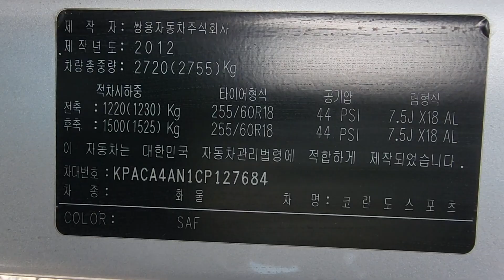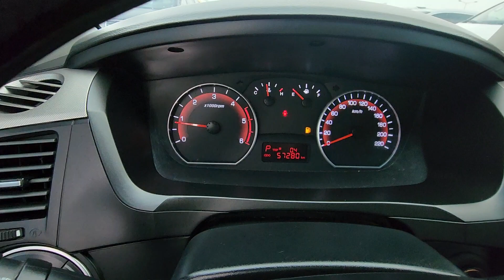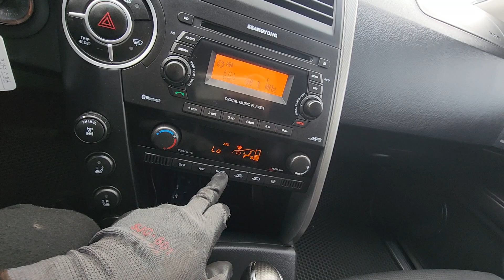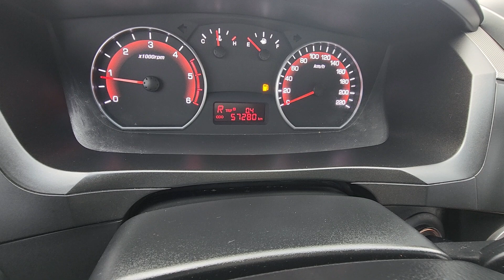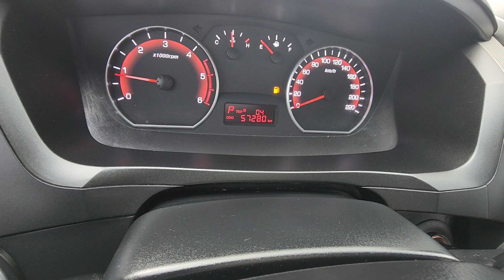KORANDOSPORTS KPACA4AN1CP127684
Autoleader